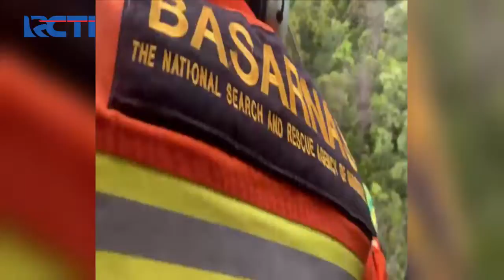Tim SAR Berhasil Evakuasi Rombongan Kapolda Jambi SeputariNewsSiang 22/02